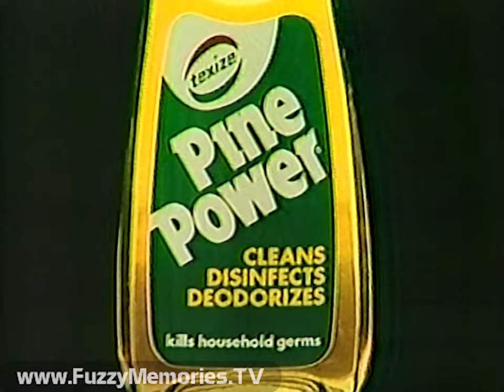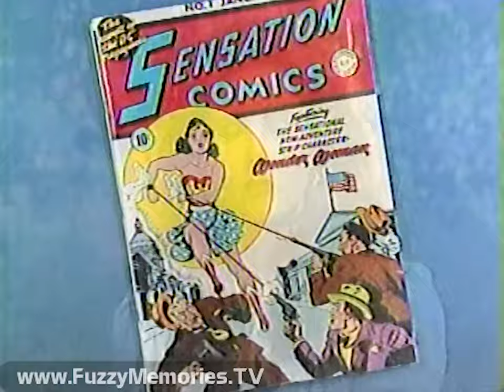CBS Network - Lynda Carter: Body and Soul (Complete Broadcast, 3/16/1984) 📺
Here's the complete broadcast of a music-laden special, Lynda Carter: Body and Soul, as aired over the CBS Network (in Chicago, via WBBM Channel 2) - the fifth and last variety special from the erstwhile "Wonder Woman." Guests were Eddie Rabbitt and Ben Vereen. (A short switch from one tape source to another occurs within the ending credits.)

(NOTE: Despite it airing on CBS, the studio segments were taped at the studios of "another network" - NBC Studios in Burbank.)

Includes:

Segment 1, starting with shots of Arizona landscape, Lynda describing its beauty as a prelude to "I Got a Name"

Opening titles (voiceover by John Harlan)

Sponsor billboard for Texize, makers of Glass Plus, Fantastik and Pine Power (voiceover by John Harlan)

Commercials for:
Texize $100,000 Watch and Win Sweepstakes (prize claims to be received by June 15th 1984)
Glass Plus (with Debra Trammell)
New Advance Formula Spray 'n Wash

Segment 2, featuring Lynda recalling her years growing up in Phoenix, leading to her in '40's mode singing "Chattanooga Choo Choo" followed by Ben singing "I've Got a Gal in Kalamazoo" and Walter Painter Dancers hoofing to a medley of "Tuxedo Junction" and "Sing, Sing, Sing (With a Swing)" at a train station

Commercials for:
Texize "Three for Free"
Yes detergent (shirt of little league kid) (ending voiceover by Peter Thomas)

Segment 3, with Lynda describing her early career, including the Wonder Woman show that made her a household name, reading letters from fans, and a speech about bravery, leading to number "The Hero"

Commercials for:
Fantastik (uses "It's So Easy" as jingle; with Lisa Donovan)
Texize $100,000 Watch and Win Sweepstakes

Promo for Scarecrow & Mrs. King, Kate & Allie, Newhart and Cagney & Lacey (voiceover by Mark Elliott)

CBS "We've Got the Touch" bumper

In Segment 4, Lynda speaks about the blues, followed by her performing "Blues in the Night" and " 'Deed I Do"; then at downtown Bitter Creek, leading to Eddie Rabbitt singing "Nothing Like Falling In Love" and duetting with Lynda (in place of Crystal Gayle) on "You and I"

Commercials for:
New Advanced Formula Spray 'n Wash (repeat)
Texize "Three for Free" (repeat)
Glass Plus (repeat)

In Segment 5, Lynda recalls her youth, leading to '30's movie medley of "Top Hat, White Tie and Tails," "Let's Face the Music and Dance," "Steppin' Out with My Baby," "Fascinating Rhythm," "Cheek to Cheek," "42nd Street," and "Lullaby of Broadway"; then she explains why her home state is special, leading to her performances of "Three Sides of Every Story" and "Gimme Some Lovin' "

Commercials for:
Yes detergent (waitress' shirt) (ending voiceover by Peter Thomas)
Fantasik (repeat)

Lynda closes with a few bars from "Always" and closes the program, followed by ending credits

This aired on local Chicago TV (and across the country) on Friday, March 16th 1984 during the 7:00pm to 8:00pm timeframe.

This was from a tape donated to The Museum of Classic Chicago Television as part of the Jack Demus Collection.